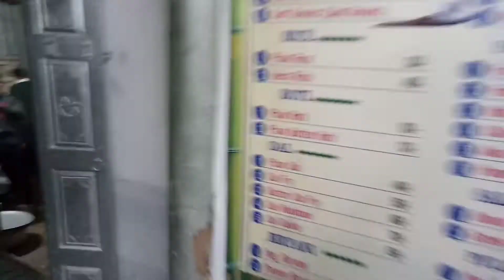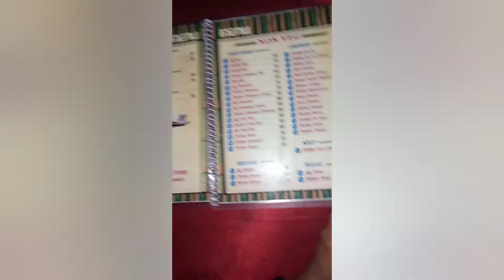ৰ'হেদৈ RAHEDOI A Family Restaurant at Tihu Town || Kapil Pathak Vlogs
At Tihu Town,Tihu State Bank of India🏦 Front Side RAHEDOI A Family restaurant

খাবলৈ যাব.

                            "Jai Hind"